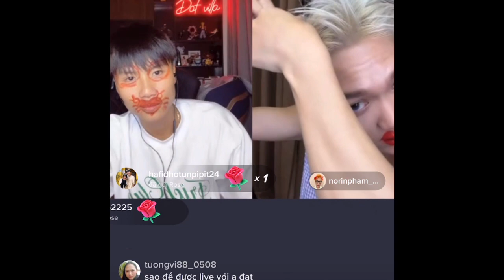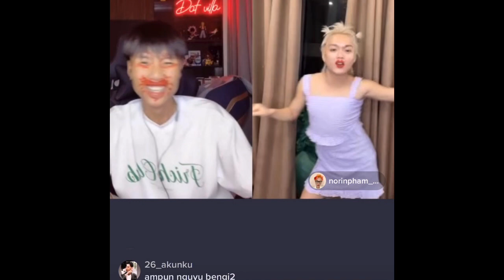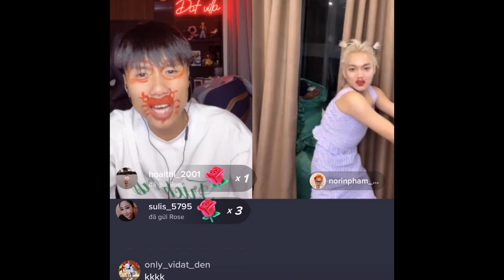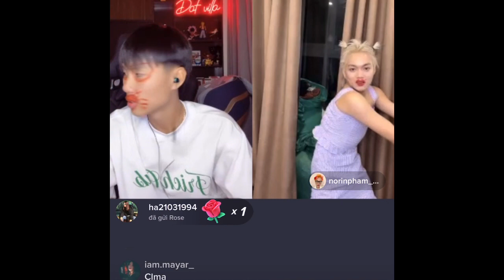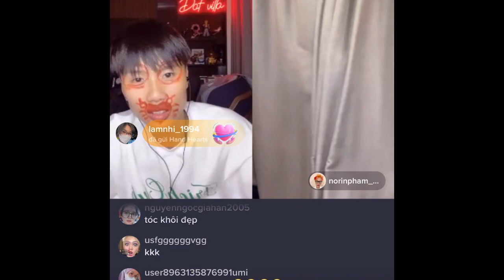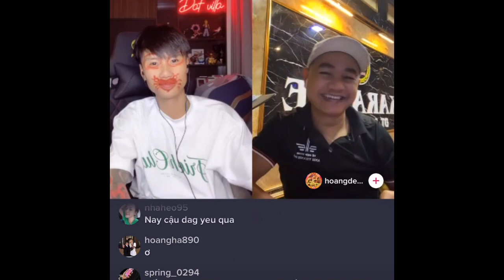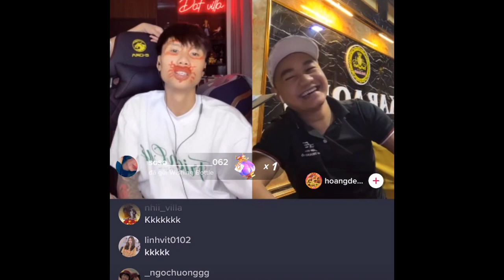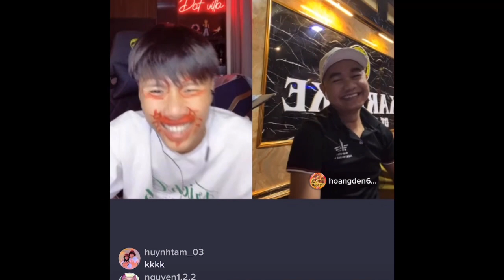Chết cười với 2 og thần Đạt villa & Thoại 21/4